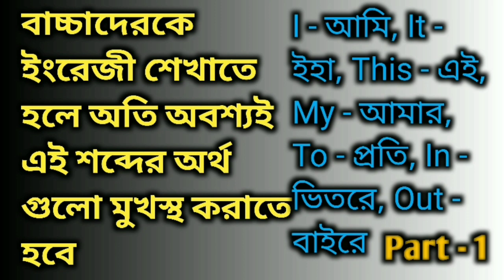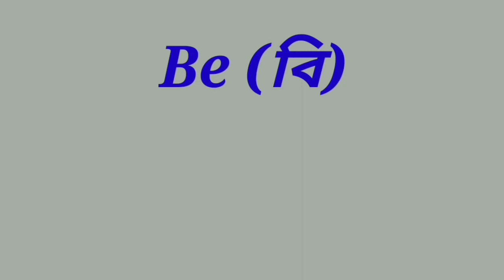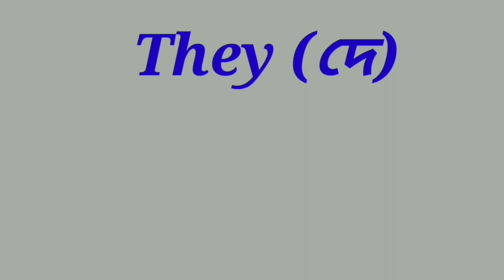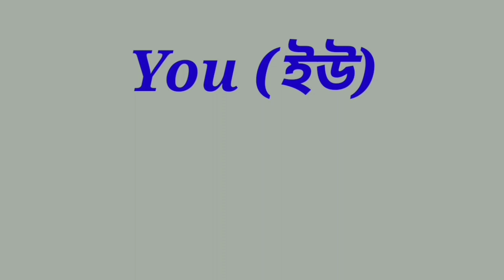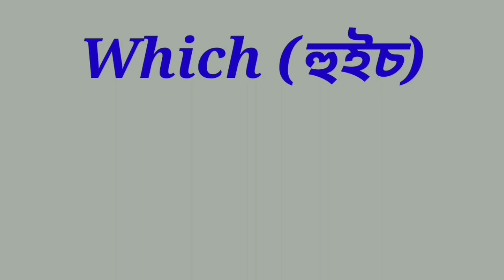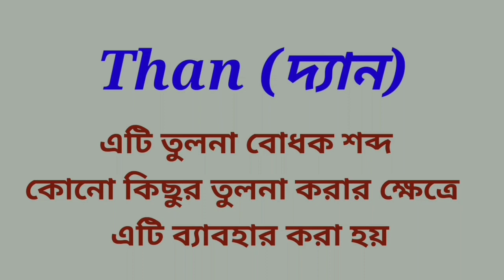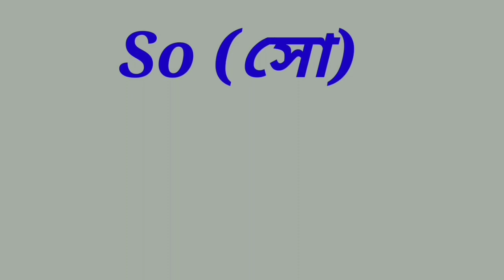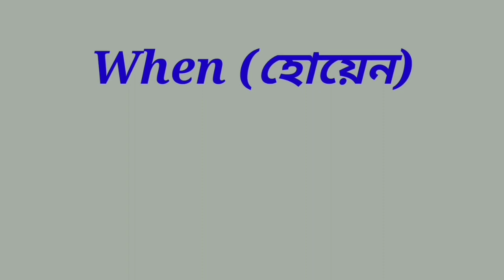ইংরেজি শব্দের বাংলা অর্থ || English Words Meaning In Bengali || English Vocabulary In Bengali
Welcome to my YouTube Chanel RATNA BANGLA TUTORIAL. In this vedio I will show you how to learn english words with bengali meaning. You will also learn english vocabulary in bengali. english vocabulary, vocabulary, bengali to english, english to bengali, english vocabulary words, vocabulary words english learn, learn english, bangla to english speaking course.